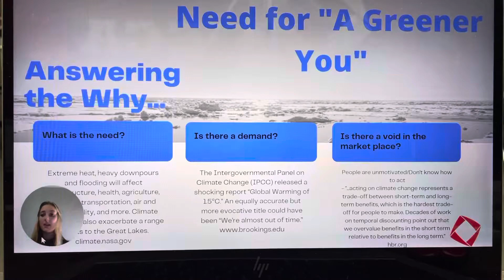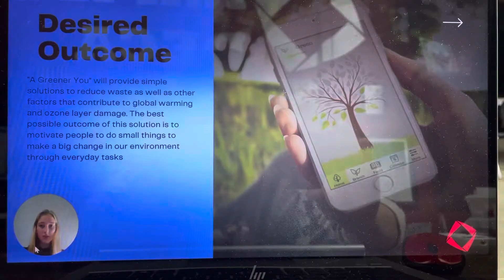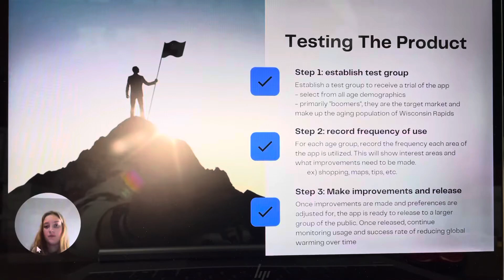Rapids DECA-Intuit Innovation Challenge #1